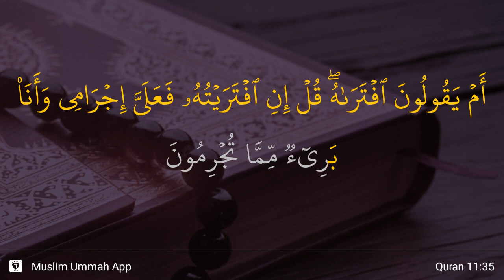Hud ayat 35